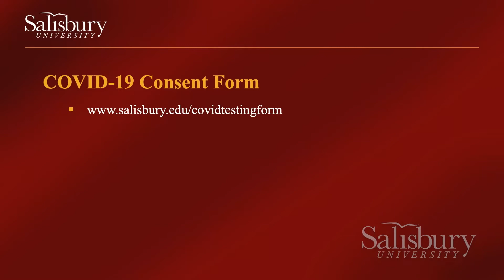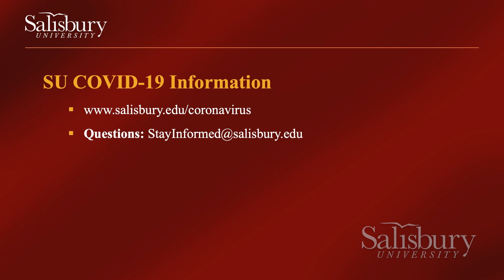SU COVID-19 Briefing – June 10, 2021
Each month this summer, Salisbury University President Charles Wight is delivering a virtual briefing on COVID-19. Highlights from today’s briefing include:

     • SU expects to operate as normally as possible this fall, with 100% classroom capacity, more than 80% face-to-face and hybrid classes, and a gradual return of in-person events.

     • Many COVID-19 vaccination opportunities still available via SU (Wednesday, June 23), Maryland Department of Health (Wicomico Youth & Civic Center) and Wicomico County Health Department (Centre at Salisbury).

     • Remember to complete your SU COVID-19 Consent Form (checking all three boxes) to allow the University to access your vaccination information for reduced testing requirements.

     • Target date to receive your first COVID-19 vaccination shot is Tuesday, July 6.

     • Most SU staff will return to campus Tuesday, July 6.

     • 2020 telework contracts end Wednesday, June 30. Employees should consult their supervisors for details.

     • Next briefing scheduled Thursday, July 8.